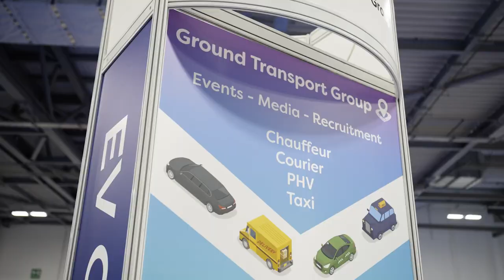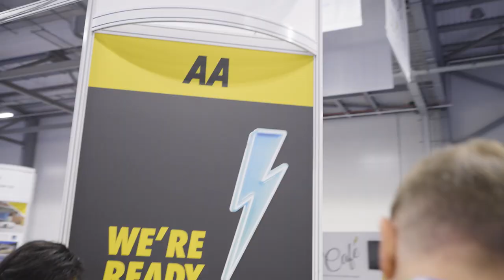From Virtual to Vibrant: The Rise of EV Café - A Networking Powerhouse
Step into the dynamic world of EV Café Village, a transformative event partner with ITT Hub 2023. Born out f the necessity for the virtual interaction during the COVID-19pandemic, EV Café has quickly evolved into a vibrant and influential community. It provides a unique platform for stakeholders to come together, seeking innovative solutions in the fast-paced race towards achieving net zero emissions.